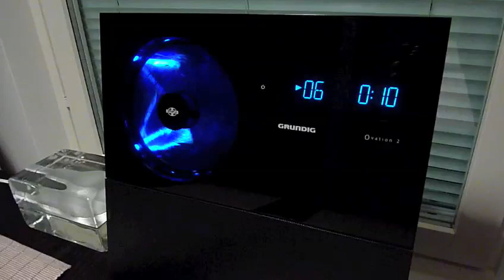Grundig Ovation 2 Sound System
Grundig Ovation 2 Sound System in action. With sliding motorized glass door it has a bit of Bang & Olufsen prestige and style. Grundig Ovation 2 looks very nice. The sound quality is relatively good, but comes nowhere near Bang & Olufsen. However, it's good enough for playing some backround music. Also, it's a lot of fun watching the CD spin behind the glass under the blue lights of the CD bay.